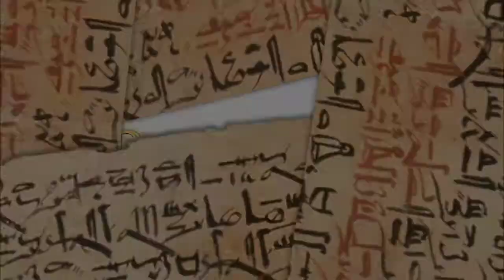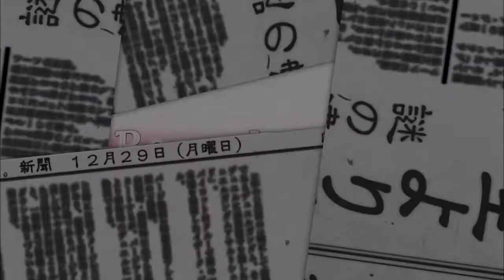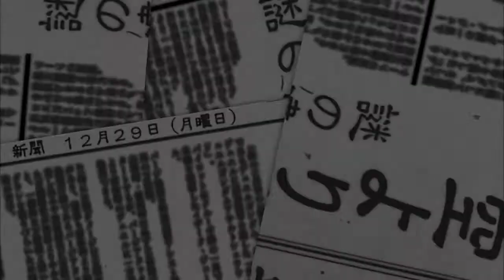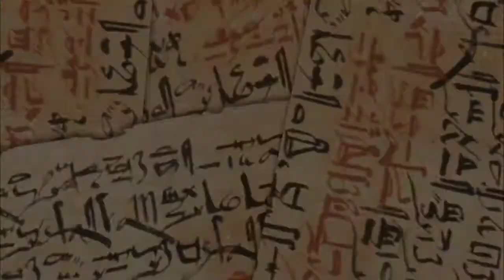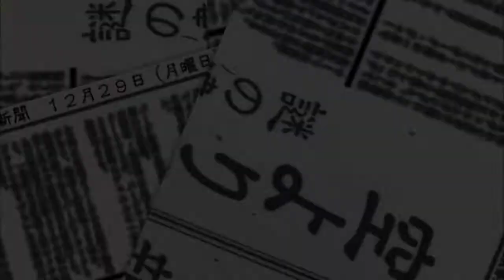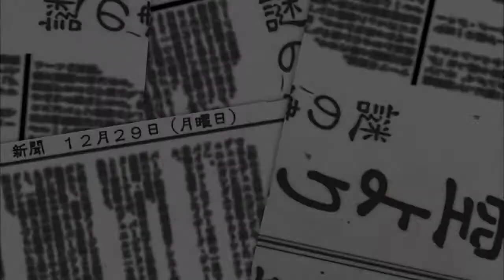Ran plays Touhou Double Focus! | Episode 6 | Looking for Secrets